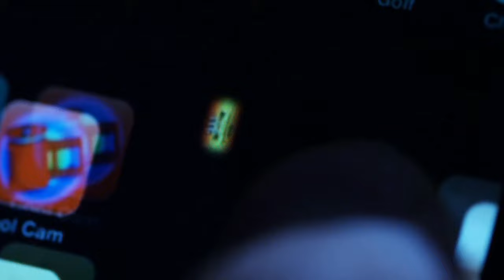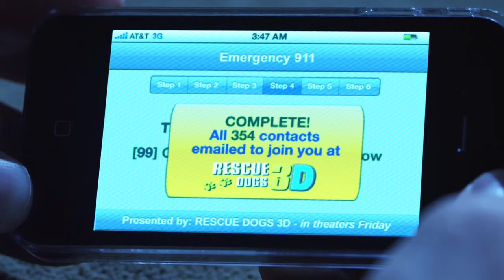SNL Digital Short: Rescue Dogs 3D - SNL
A homeowner (Andy Samberg) tries to use a 911 app when his house is robbed, but promos for Rescue Dogs 3D lead to him buying movie tickets, a pizza man (Bobby Moynihan) getting shot and a real Rescue Dog biting off a robber's arm. [Season 36, 2010]